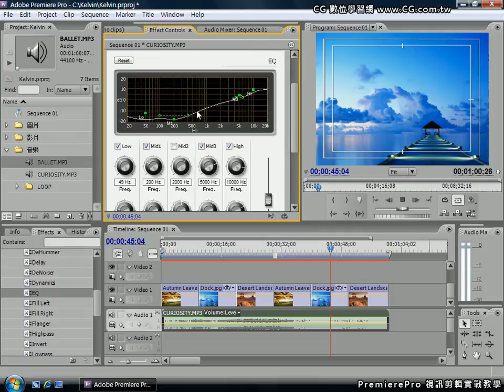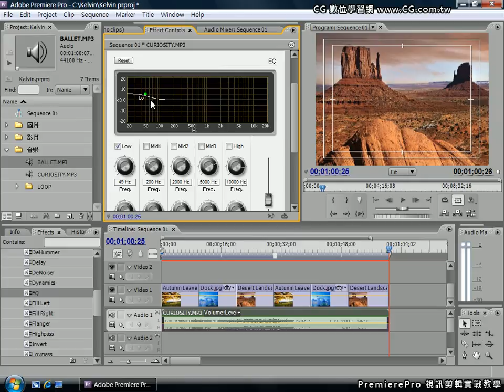Premiere 教學 Vol.13 套用音訊效果